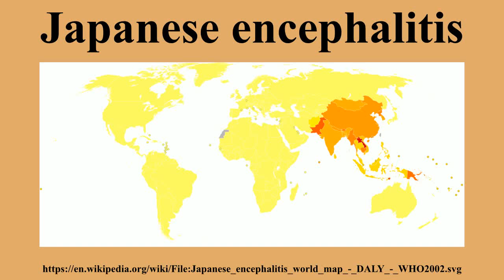Japanese encephalitis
Ad-free videos.

Japanese encephalitis , formerly known as Japanese B encephalitis to distinguish it from Economo's A encephalitis—is a disease caused by the mosquito-borne Japanese encephalitis virus .The Japanese encephalitis virus itself is a virus from the family Flaviviridae, part of the Japanese encephalitis serocomplex of 9 genetically and antigenically related viruses, some which are particularly severe in horses, and four known to infect humans including West Nile virus.Domestic pigs and wild birds are reservoirs of the virus; transmission to humans may cause severe symptoms.Amongst the most important vectors of this disease are the mosquitoes Culex tritaeniorhynchus and Culex vishnui.

---Image-Copyright-and-Permission---
About the author(s): Lokal_Profil
---Image-Copyright-and-Permission---